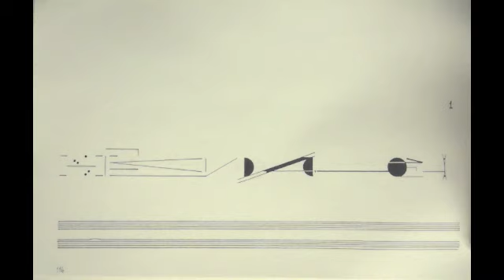CORNELIUS CARDEW (Treatise Page 116) by Ras Moshe & G.L.Diana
Ras Moshe: sax soprano
Gian Luigi Diana: laptop/real time sound processing

Recorded on January 15, 2013 in New York City.

Original graphic score by Cornelius Cardew (Treatise, 1967)